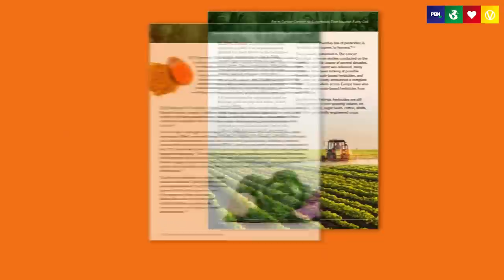Reversing Chronic Disease With Diet | Dr. Kristi Funk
Reversing chronic disease with diet is an often under-discussed topic. A number of chronic diseases can be reversed with a plant-based diet.

🌱Join 300,000+ Healthy Food Lovers LIVE at the 10th Edition of the Food Revolution Summit

Massive thanks to journalist Jenna Matecki for conducting this interview.